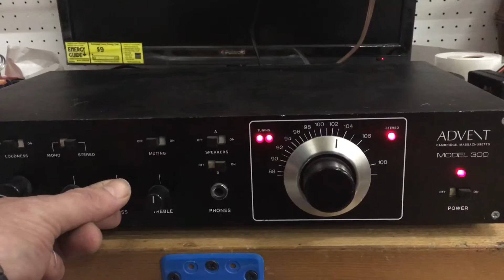Advent 300 FM Receiver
Pre-shipment test before shipping to it's new home in Monee, Illinois.